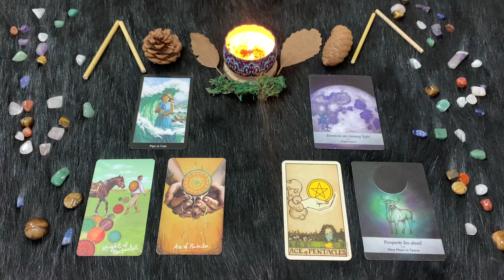Toro ♉️ Venerdì 3/5/2024 🔮 Oroscopo di Paolo Fox - Colpo di testa con Urano